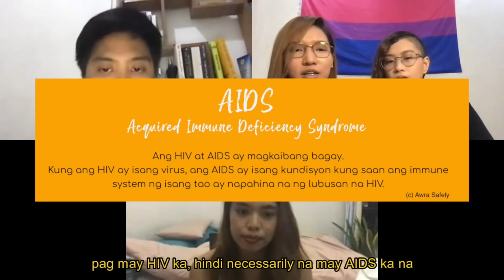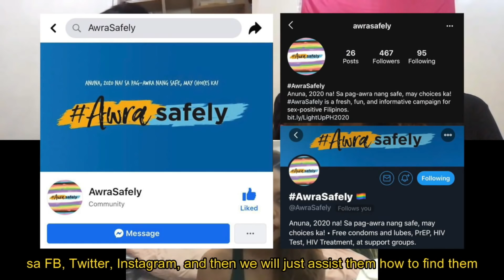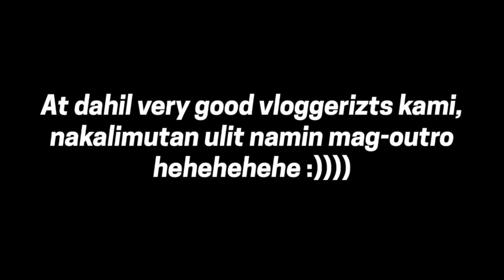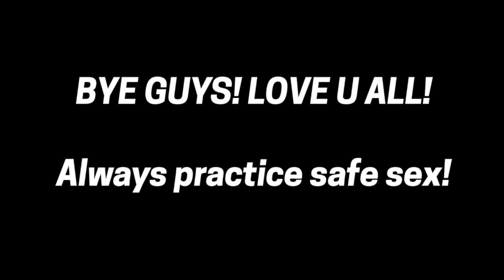SEX TALK PART 2: SEX POSITIVITY AND HIV AWARENESS WITH AwraSafely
HI LOVES! WE ARE PROUD TO PRESENT THE 2ND EPISODE OF OUR PRIDE MONTH SPECIAL!

Special thanks to AwraSafely for this collab :)

Follow their social media accounts!

Hi everyone!

We are Roanne and Tina (Rotin), a same sex couple from the Philippines. We’re graduate students from the University of the Philippines Diliman.

We advocate for gender equality and mental health awareness, and our ultimate goal is to help mainstream girl-to-girl relationships in a society that still heavily discriminates against the LGBTQ community.

MAILING ADDRESS:
Roanne Carreon | Kristina Boado
LBC UP Town Center, Quezon City